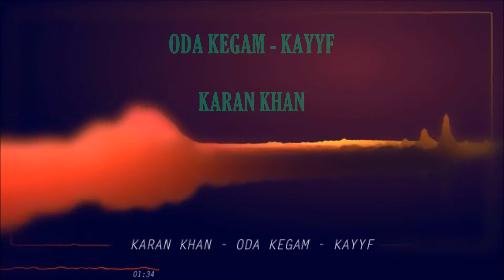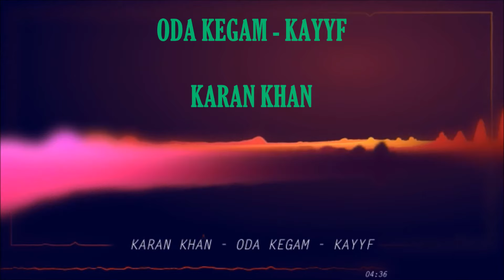Karan Khan - Oda Kegam (Official) - Kayyf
Official video of Karan's track
Producer & Composer: Karan Khan
Label: TBG Republic / Universal Music Group Distribution

Karan Khan ستاسو کرن خان